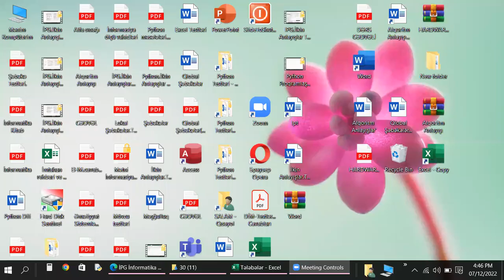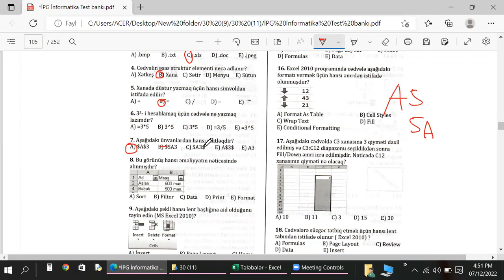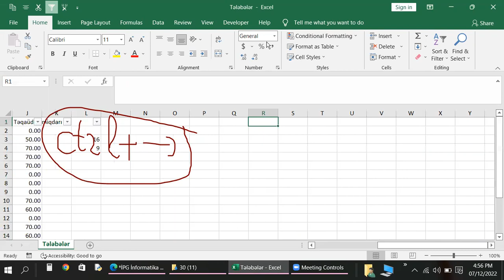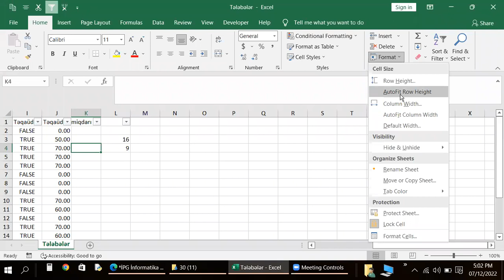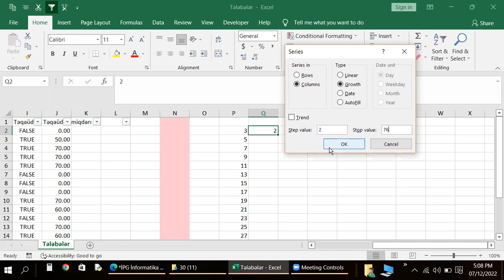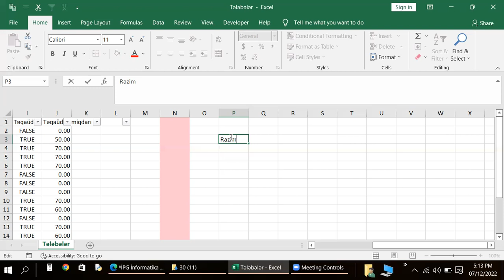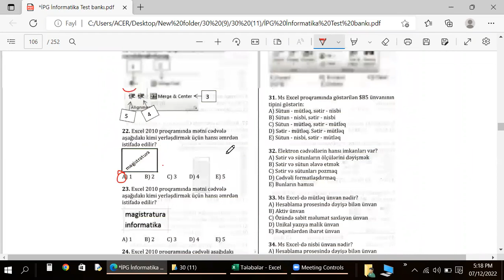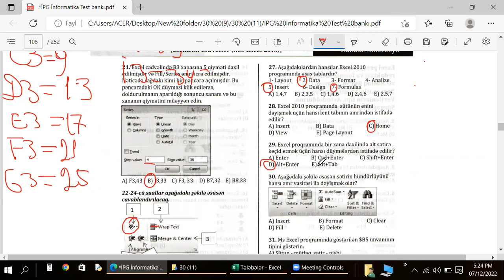IPG Excel Testlərinin İzahı 1 ci hissə MİQ qrupu